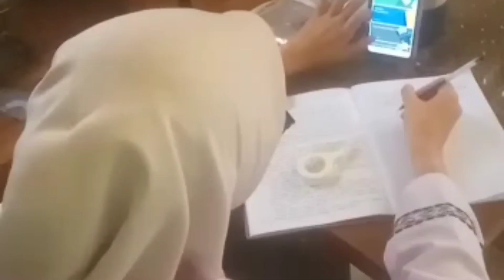Seru...!!! Komite Pemantau Korupsi Nasional & Orangtua Siswa